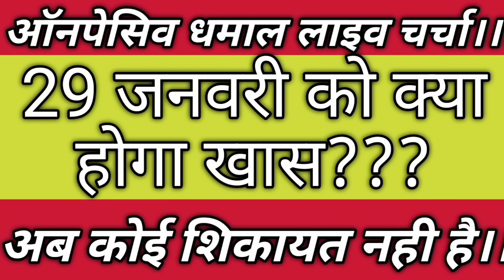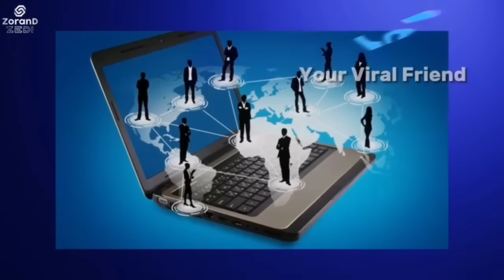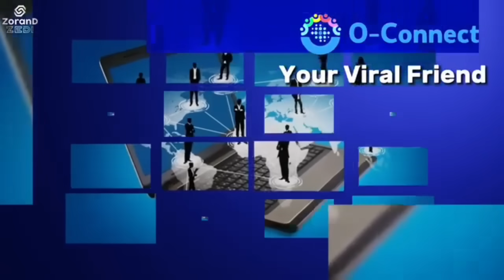Onpassive New Update 🔴 Traffic Comission Bonus withdrawal O-connect Subscribe Update 🔴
How to sell Oconnect
onpassive November 2023 plan
onpassive viral hone wala hai
be positive towards onpassive
live charcha with onpassive founder ko kab aayega Paisa
Onpassive Traffic Comission Oconnect Commercial package Card Payment Withdrawal traffic Bonus Update
Onpassive January 2024 big update
Onpassive Traffic Comission Bonus withdrawal update
Join us for more information about onpassive
join WhatsApp group for more information about onpassive